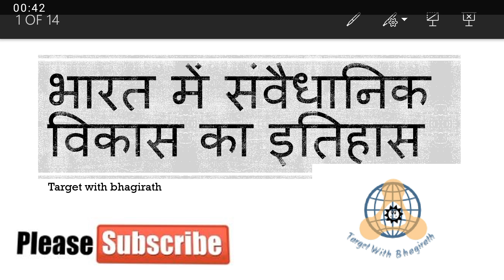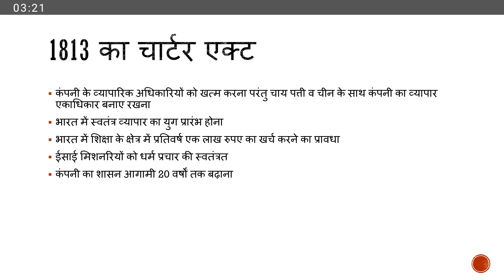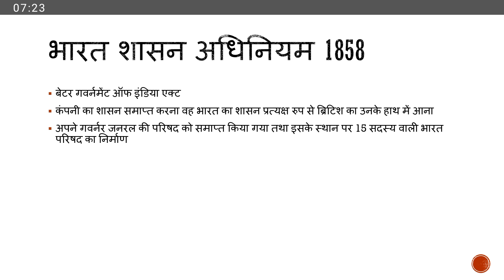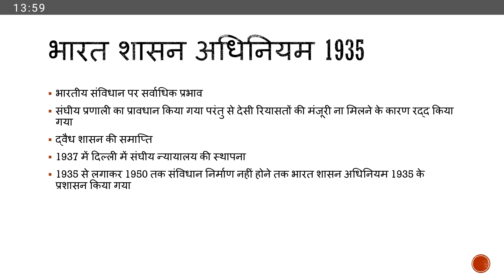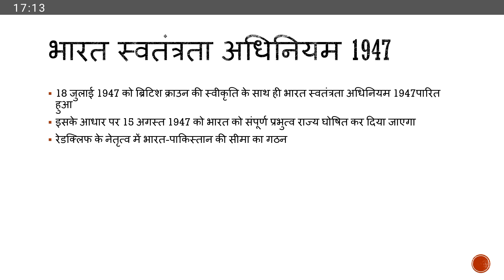Historical Background of Indian Constitution in hindi Indian Polity for IAS,RAS,SSC,POLICE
HISTORICAL BACKGROUND of indian constitution for poloty science in this is important for ias,ras,ssc,police constable, delgi police ,reet, patwari exams etc